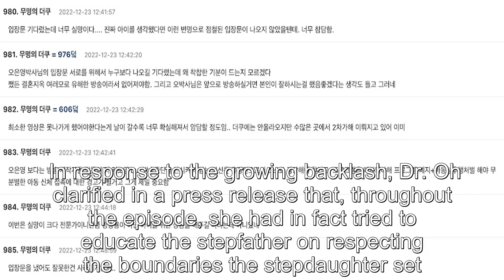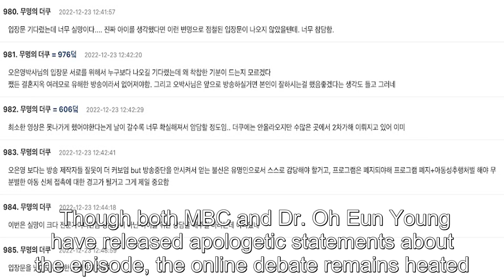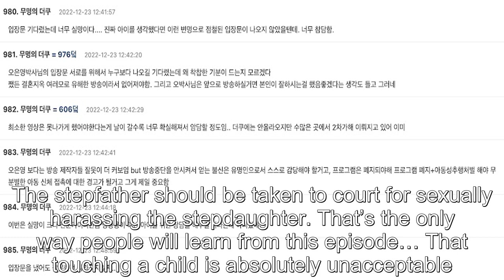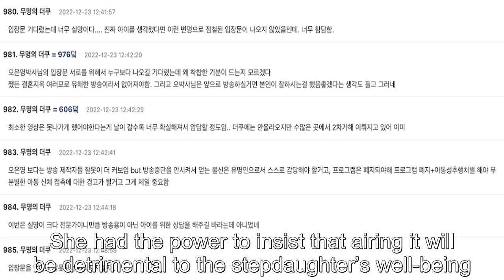Celeb Doctor Oh Eun Young Tries To Clarify The Problematic Stepfather-Stepdaughter Episode, Viewers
Celeb Doctor Oh Eun Young Tries To Clarify The Problematic Stepfather-Stepdaughter Episode, Viewers Remain Unconvinced .